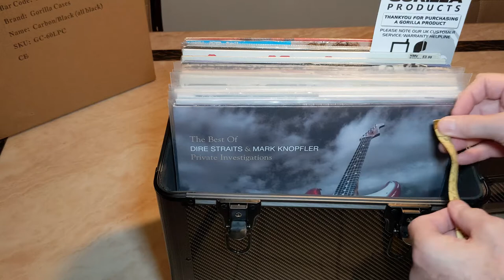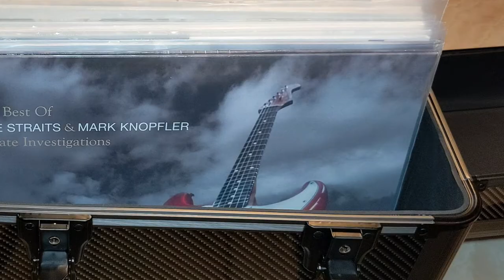Gorilla LP80 Record Case Review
Can the Gorilla LP80 really hold 80 albums? In this video, I put it to the test!

Record Storage
Gorilla LP50
Gorilla LP80
Gorilla LP100

Record Storage
Aluminum Heavy Duty 12" LP Vinyl Record Storage
Vaultz Locking Vinyl Record Case